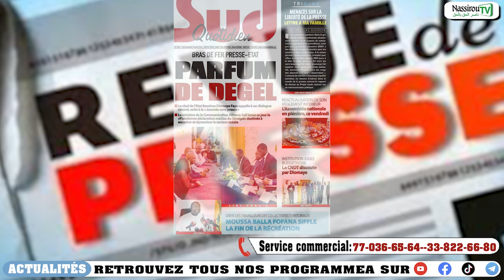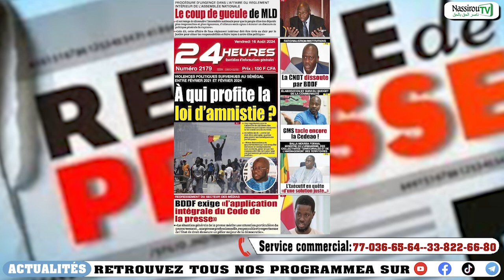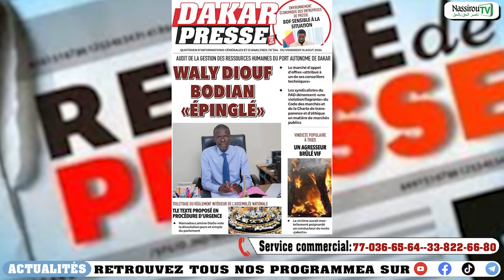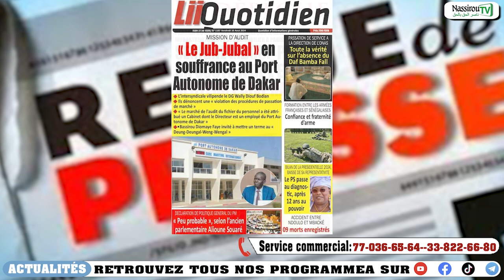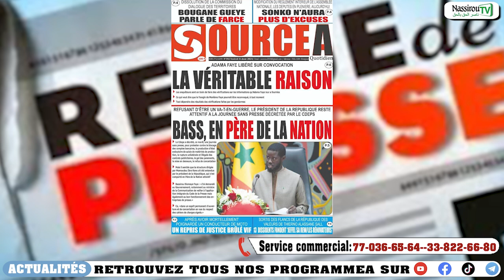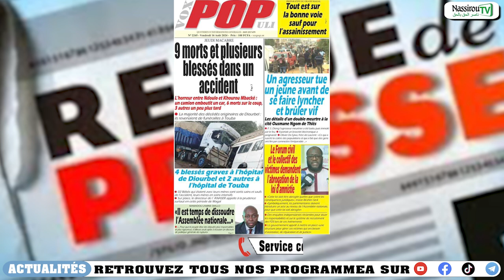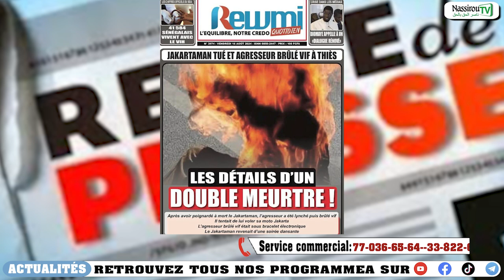Revue de presse du 16 Août 2024